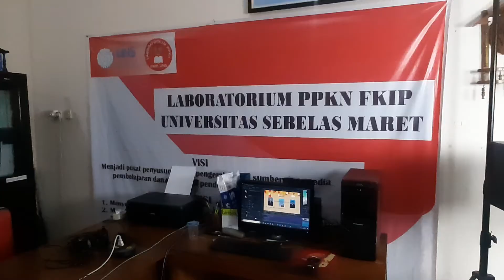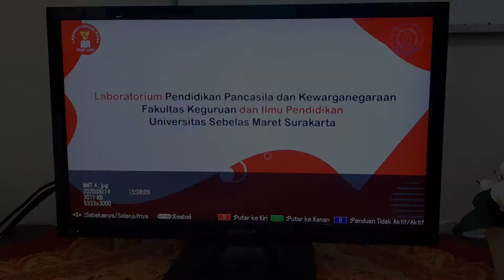Media Digital Lab PPKn FKIP UNS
Laboratorium PPKn FKIP UNS
Lokasi di Ged. C FKIP UNS